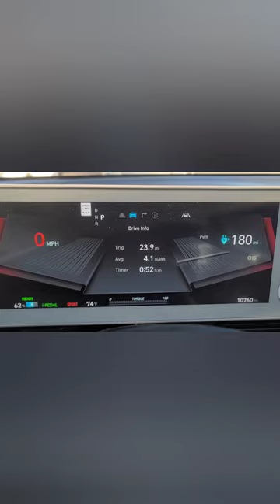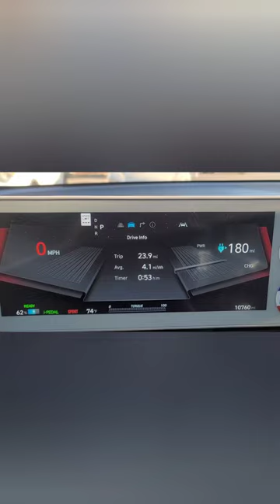Sports vs Normal Mode in My Ioniq 5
Showing the difference between Sport and Normal Mode on my vehicle. Your results will differ from mine, due to driving style,  conditions,  location, and etc. What this shows, is that even in Sports mode the Ioniq 5 can still be efficient.

Based on this I'll be driving in Sports mode more often, even though Normal is plenty fast. By the way,  I have an AWD version.